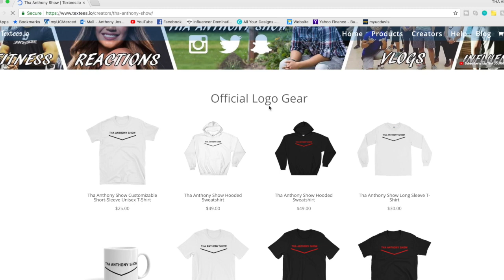VOCAL COACH reacts to Stone Cold - Morissette in Melbourne! (BEST VERSION YET?)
REVOL BACK ON MY CHANNEL WITH ANOTHER MORISSETTE AMON VIDEO SUGGESTED BY A FAN!

COME JOIN MY TEAM!

2nd channel (VLOG CHANNEL): THA Life of Anthony